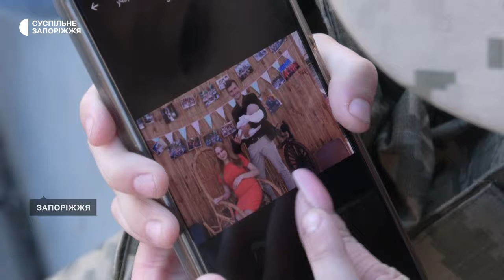Загинув, рятуючи життя побратимів: спогади дружини загиблого військового із Запоріжжя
Він загинув, рятуючи життя побратимів, під час евакуації з поля бою. Запоріжець Андрій Стрибицький воював у лавах 81-ої аеромобільної бригади десантно-штурмових військ ЗСУ. Його дружина — Альона, розповідає, коханий мобілізувався торік 29 травня. Протягом 8-ми місяців боронив Луганську область. Втім, 29 січня чоловік дістав смертельних поранень під час мінометного ворожого обстрілу. Більше про нього — в сюжеті Ганни Давидової.